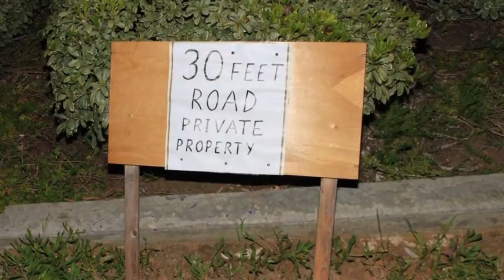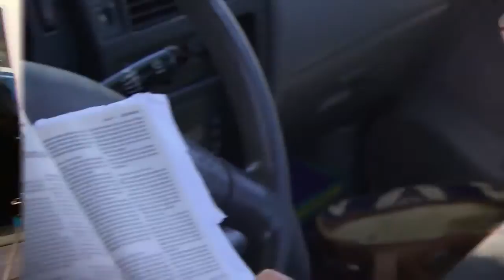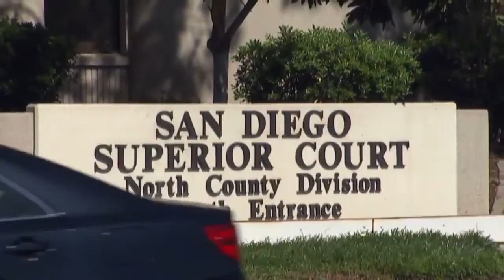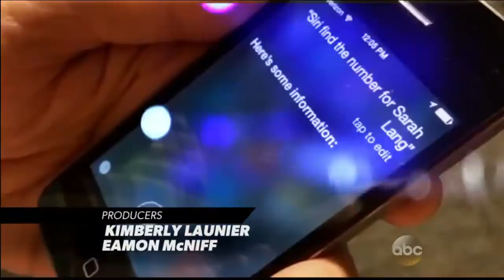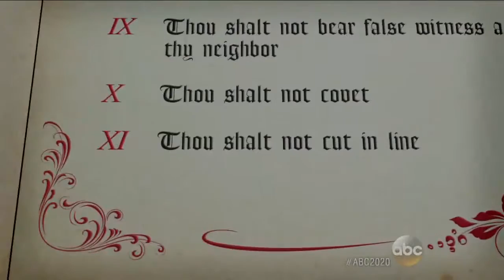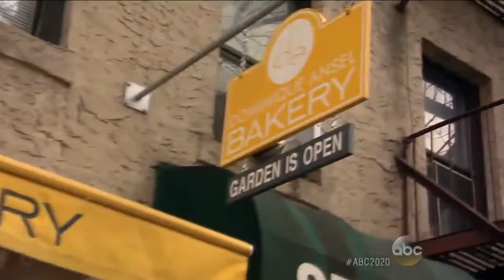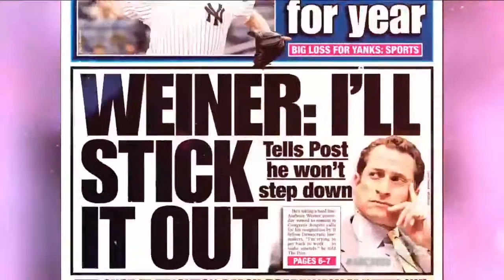NBC | 20/20 - Losing It!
NBC | 20/20 News, Mystery - Losing It!
Feud Between Two Neighbors Ends in Death; Why People Lose It Waiting in Line; U.S. Senator Punches Fellow Senator in the Head